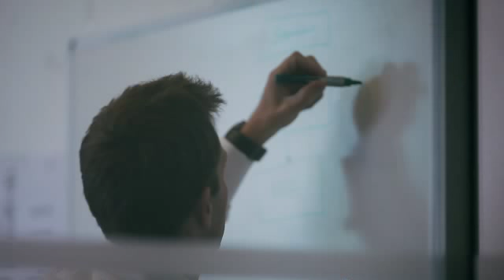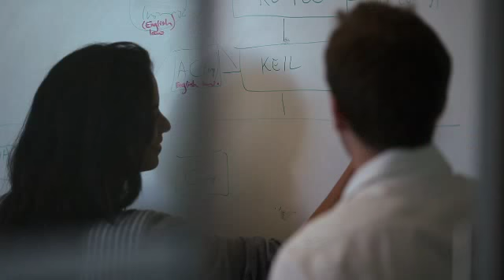Rajwah Al Kuhaymi, Associate, UAE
Rajwah is a newly qualified associate in our Dubai office. Rajwah spent eighteen months in the Dubai office and has just completed the last six months of her UAE training contract in the Finance division in London.